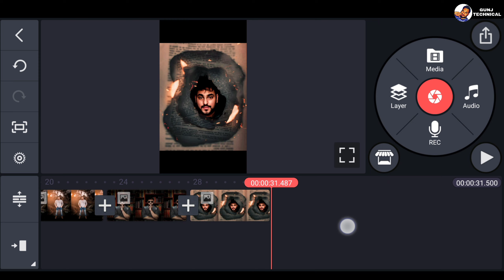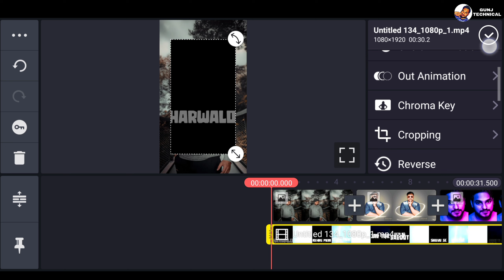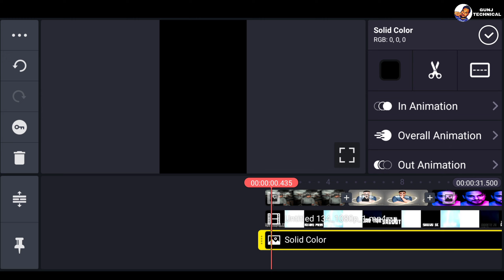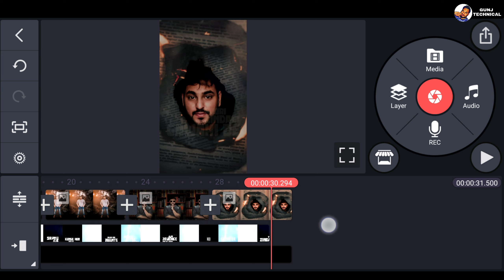VARDAAN - CARRYMINATI X Wily Frenzy || vardaan status video || Kinemaster new video editing 2021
VARDAAN - CARRYMINATI X Wily Frenzy || vardaan status video || editing || Kinemaster new video editing 2021

Kinemaster Pro Mod Download करना है
DM Instagram